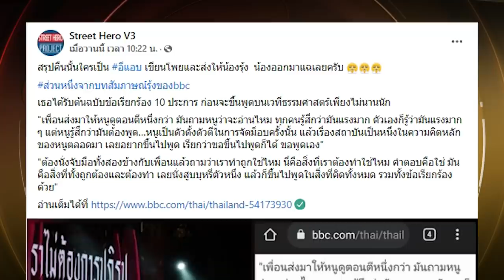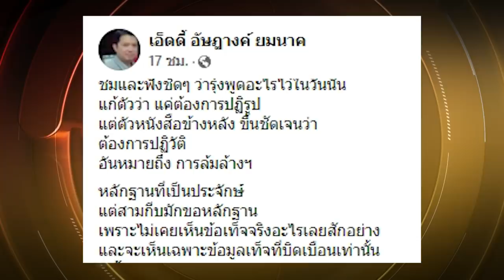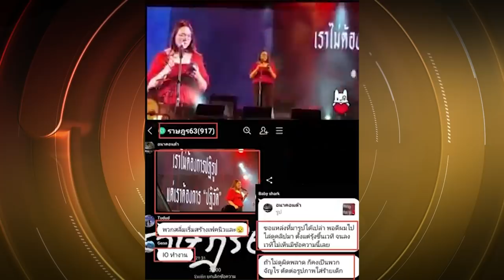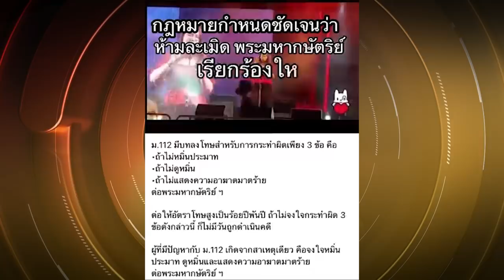รอดยาก! มัดรวมหลักฐานเด็ด ฟาด “รุ้ง” ต้องการปฏิวัติ | ข่าวเด่น | TOP NEWS